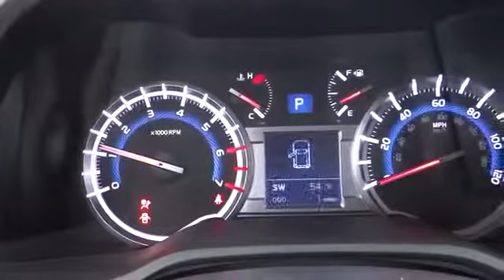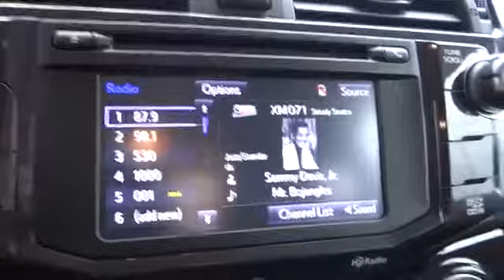2015 Toyota 4Runner For Sale Columbus%2C Zanesville%2C Newark%2C OH Coughlin Toyota NT13215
2015 Toyota 4Runner
Servicing Heath, OH near Columbus, Lancaster, Zanesville, Newark, Ohio
2015 Toyota 4Runner 4Runner - 4WD 4dr V6 TRD Pro - Stock#: NT13215 - VIN#: JTEBU5JR4F5204766

Coughlin Toyota
2360 Hebron Road

24/7 for our best Toyota deals east of Columbus and west of Zanesville.  We have a brand new, state-of-the-art facility just opened 8/1/12!  Come visit our showroom, and even better our amazing new Service Department!  You will be blown away with what you find.  Located just off of I-70, on Rt 79 in Heath, we're mere minutes away from the east side of Columbus, Zanesville and Newark.  Coughlin Toyota, and CoughlinCars.com--Coughlin has the cars for you!  Please note that most new car Internet Prices (below MSRP) are priced including Customer Cash Rebates from Toyota. Special APR financing rates maybe available in lieu of Customer Cash Rebates.  Please see dealer for details.